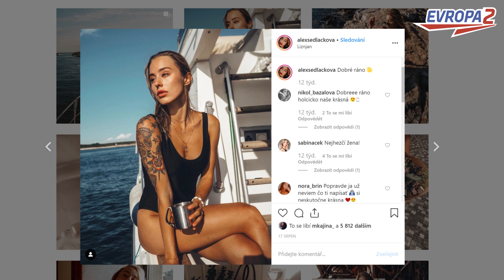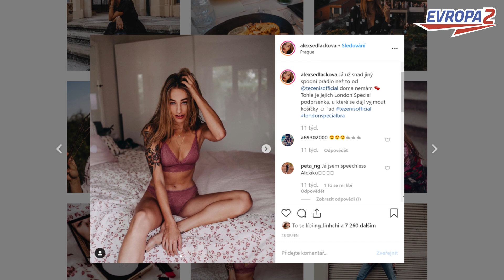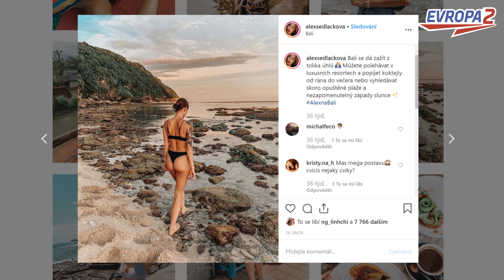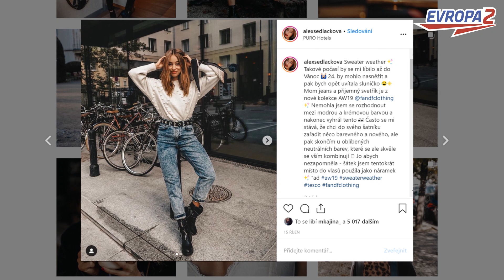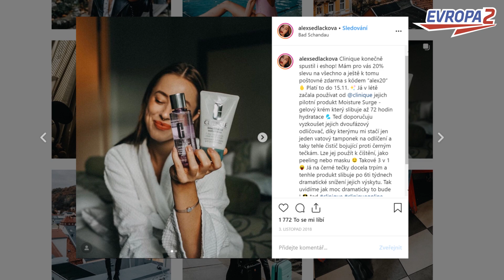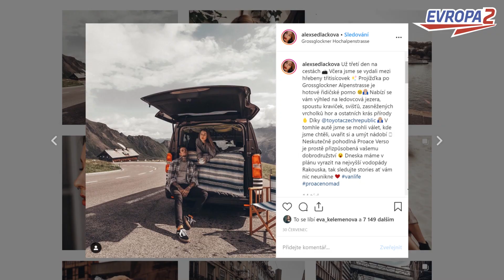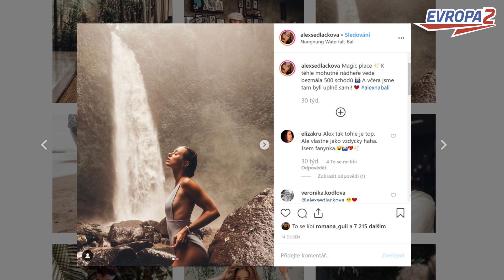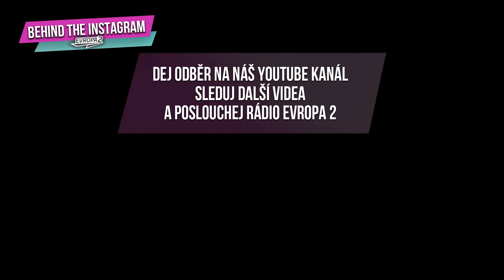ALEX SEDLÁČKOVÁ - Nahota je pro mě přirozená |ROZHOVOR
BEHIND THE INSTAGRAM w./@alexsedlackova

2019